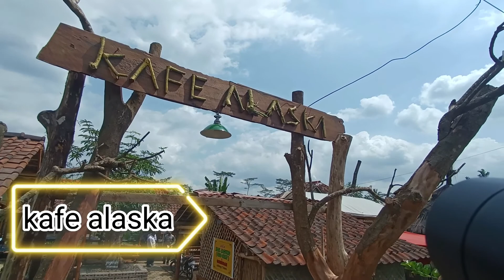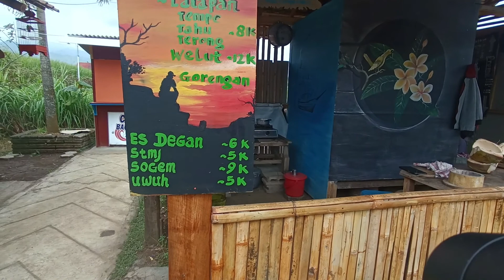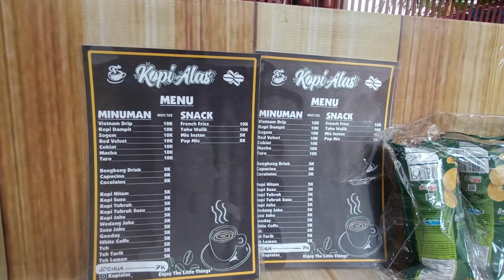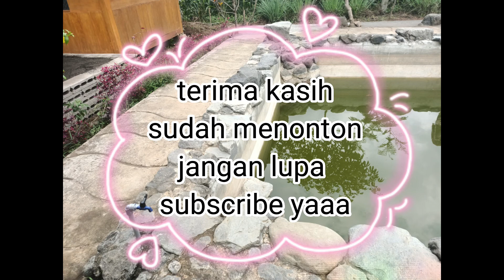cafe alaska I ngopi di tengah persawahan I segar dan adem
cafe alaska alias desa alas kulak
menyajikan aneka ragam maknan dan minuman seperti pujasera
menu yg aneka ragam dan murah
bisa buat kumpul kumpul atau nongkrong
sangat layak buat jujukan cari makan atau sekedar nongkrong